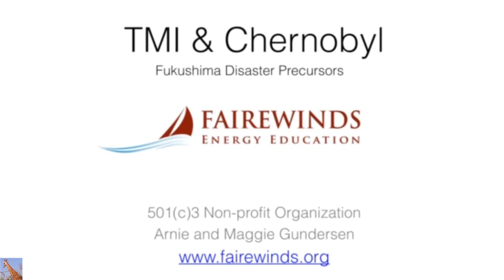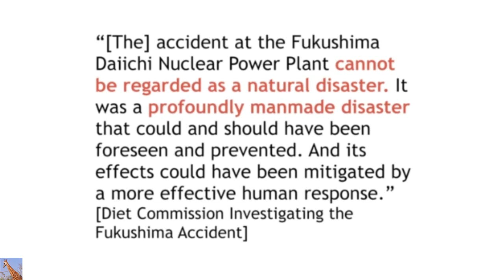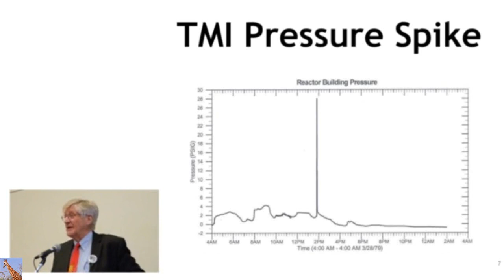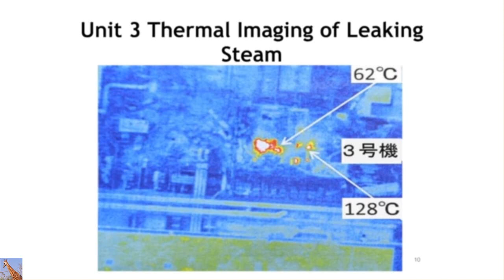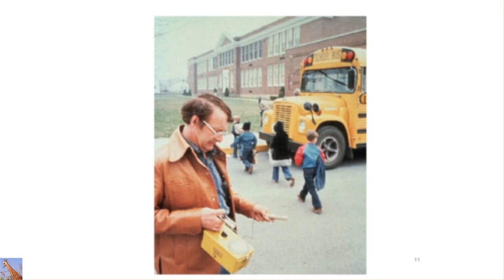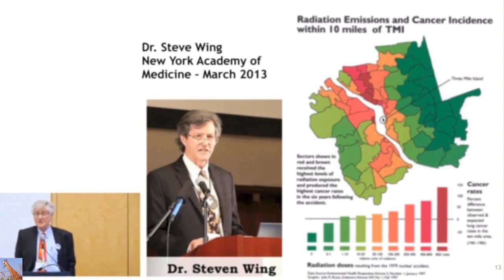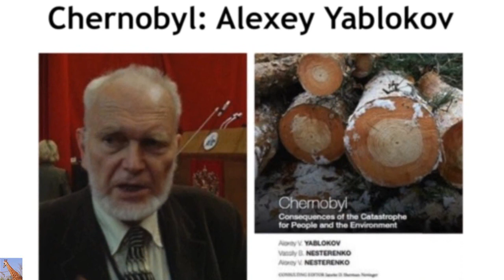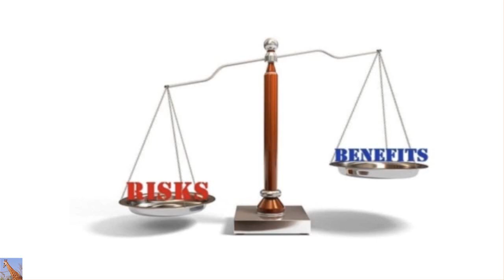Nuclear Evacuations NOT SAFE ANYWHERE On the PLANET: A Gundersen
(kind of a boring title for such a serious topic)  But Anyway:
World Uranium Symposium 2015 - TMI and Chernobyl Workshop
In April of 2015, Fairewinds’ Chief Engineer, Arnie Gundersen and the Fairewinds crew headed to Quebec City for the World Uranium Symposium. Attended by more than 300 delegates from 20 countries that produce uranium for nuclear power and weapons, the symposium brought together experts who are calling on governments throughout the world to end all uranium mining. In this presentation, Arnie shares how the nuclear industry refused to learn from their own mistakes and repeated the same failures at Fukushima Daiichi that caused widespread devastation at Three Mile Island and Chernobyl.
What I said in the speech in the last session, the people that do these PRA’s say there’s a one in a million probability, but yet we know we’ve had five meltdowns in 35 years – about once every 7 years. So history says once in 7, the nuclear industry says one in a million. Which one you going to believe? I frankly believe history. And then the last point is that if you properly weigh the risks and you properly weigh the benefits for nuclear power, it’s a distorted balance. The risks clearly, clearly exceed the benefits. Thank you very much.

Mysterious deadly black fungus being found on fish in Pacific Northwest — Gov’t: There was some concern Fukushima radiation could be involved — Biologists investigating how this landbased mold is now appearing in ocean — Many reports of unusual rotting sores, growths, bumps, cancer (PHOTOS)

Officials: 6,000% cancer rate increase in Fukushima children’s thyroids — Expert: Urgent countermeasures against the suspected outbreak are necessary — Professor: Gov’t stopped me from checking thyroid exposure levels after 3/11 (VIDEO)

Huge spike in neurological diseases after Fukushima — 600% rise in disorders among evacuees — Similar abnormalities reported post-Chernobyl — Cases of heart disease, brain infarction also up — Physicians: “Great concern there will be additional health hazards”

Guardian: Pacific Ocean “turning into a desert” off California — Experts: Entire generation of baby sea lions is dying; It’s incredible, it’s so unusual and there’s no good explanation for it; Expect same thing to happen again next year — Carts filled with emaciated dead bodies (PHOTOS)

Gov’t Experts: Hordes of jellyfish 10 blocks long off west coast of Seattle; So dense it’s like you can just walk on them… Disturbing when all you pull up are huge masses of jellyfish — NPR: They seem to be replacing fish in food chain — Herring disappear, mysterious spike in salmon deaths (PHOTOS)

Powerful M6.8 quake rocks NE Japan — Strongest to hit nation since 2011 — Official warns of upcoming aftershocks & tsunami, says tectonic plate is subducting in Pacific — CBS: Scientists detect month-long shaking on seafloor that could foreshadow mega quake similar to 3/11 (VIDEO)

Former Japan TV News Anchor: The mutations have begun in Fukushima; Birds found blind, unable to fly

Scientists mystified by unusual strandings of large sea creatures on West Coast — TV: “In 3 weeks, 5 dead whales have now beached along the Northern California coast” — “It’s totally something new, something strange”

TV: Huge explosion at nuclear plant near NYC — 200 foot high fire ball reported

VIDEO: Significant amounts of Fukushima radiation detected on west coast — Nuclear Expert: Levels are 30 times worse than predicted… “and it’s just the beginning of the onslaught”; Scientists have no clue about what’s coming, their real goal was downplaying damage to Pacific

US university testing animals in Pacific for Fukushima radiation — Photos show bodies riddled with tumors, eyes bleeding, covered in lesions — Some are missing testicles, eyeballs — Skin disintegrating, peeling off, turning yellow

Gov’t Analysis: Up to 592 Trillion Bq of Plutonium equivalent involved in disaster at US nuclear dump – Over 5,000 times amount in waste drum blamed for WIPP release

“Caldrons of hell” created at Fukushima, says energy company official; Disaster is recurring each day at plant

TV: Billions of mysterious creatures dead along West Coast — “Literally covering all of Oregon coast” — Washing up from California to Alaska